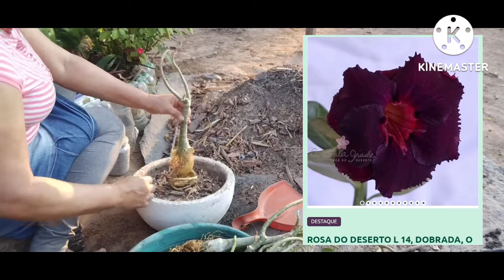Vamos de replantio das meninas RDs, muitas dicas pra vc 👏👏👏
replantio das meninas que chegaram 😍😍😍
espero que gostem 🥰🥰 deixe seu link cometem compartilhe bgd 😍